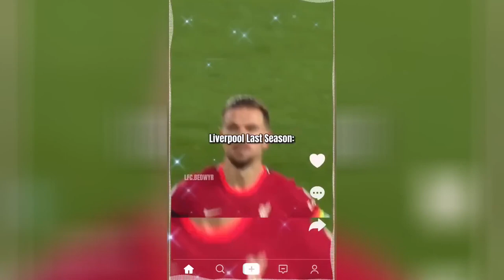football highlights | football daily | reels instagram | best football edits-fails